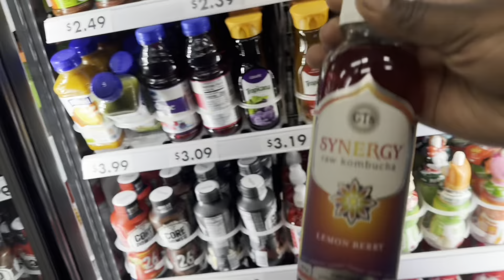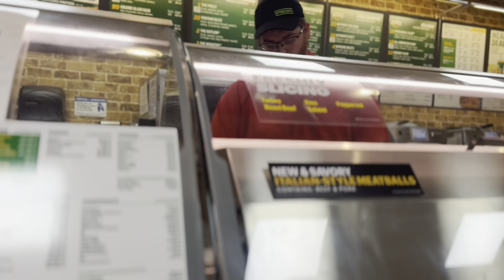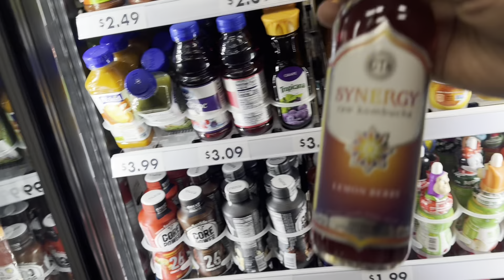Vlog8|Realistic Day in life|Trucking|Trailer Washout💦| EFS Codes💰|Workout🏋🏾‍♀️|Subway everyday🥪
🌻Heyyooo!!! Here is another on for you guys us dealing with trailer wash 🧼 outs and efs codes and also the 🥗healthy choices out on the road. Thank you again for the support. ☮️

Description of music:

More of the music by Wayne Valentine,and Alex Productions.
iMovie